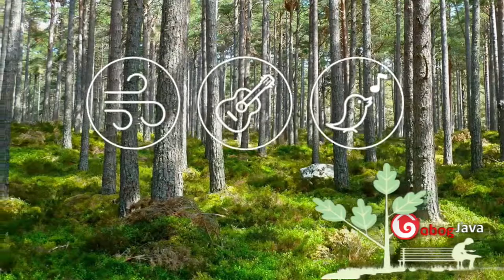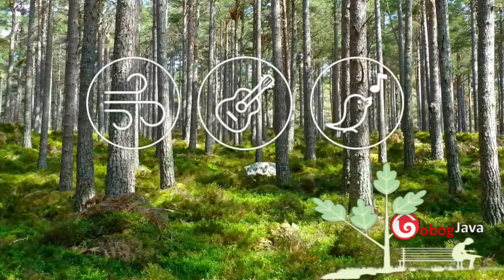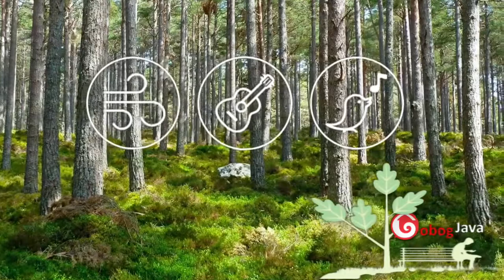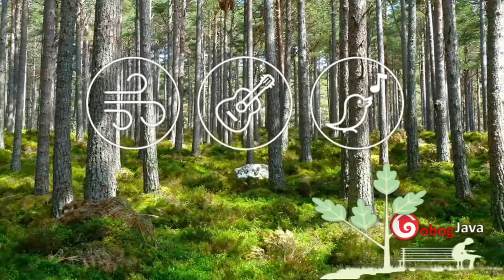Nature Sounds (Forest - Bird,Wind,Guitar) 10 Minutes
Suara Alam (Hutan - Burung,Angin,Gitar) 10 Menit.

Sound (Suara):
1. Forest (Hutan)
4. Bird,Wind,Guitar (Burung,Angin,Gitar)

Thank you for listening to the sound of this video.
Terima kasih telah mendengarkan suara video ini.